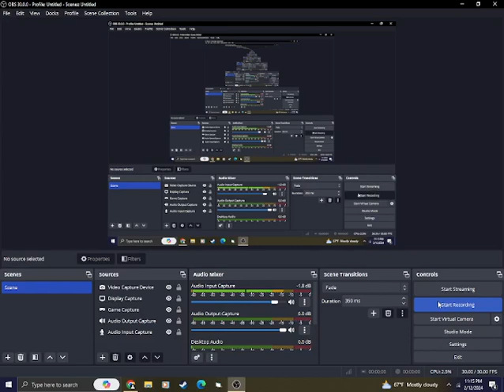2024 6 n 1 February Special (Part 4): Wheel of Fortune Super Deluxe [Den of Games Specials]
2024 6 n 1 February Special (Part 4): Wheel of Fortune Super Deluxe [Den of Games Specials]

Wheel of Fortune Super Deluxe is next for the special. Will this game give us a great luck of money?